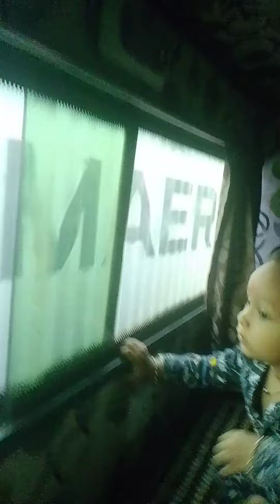On the way Surat